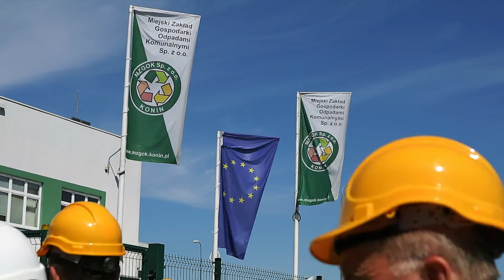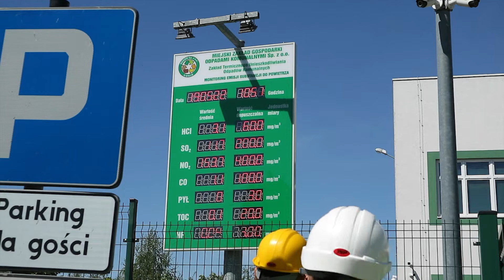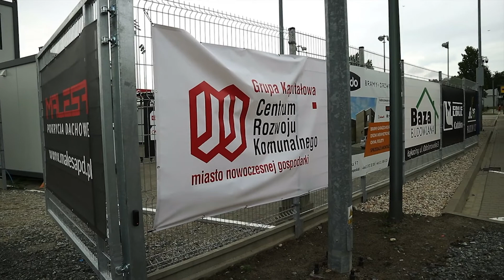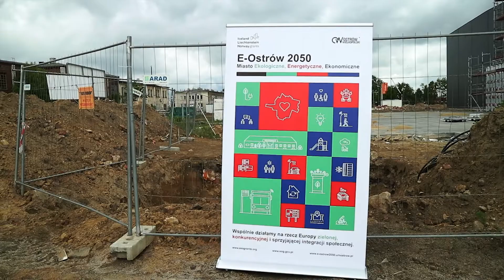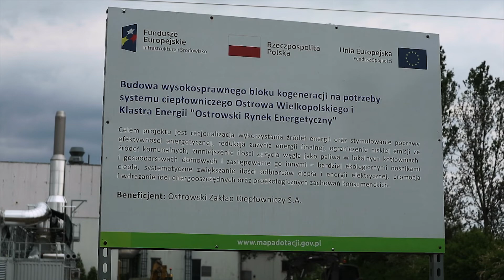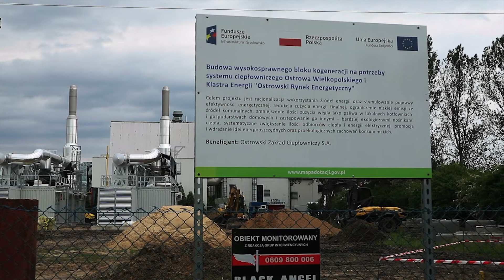Wiadomości Komunalne maj 2022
Co wydarzyło się w ostrowskiej gospodarce komunalnej w maju?
Zapraszamy serdecznie do obejrzenia najnowszego wydania Wiadomości Komunalnych, a w nich:

Grupa Kapitałowa Centrum Rozwoju Komunalnego zaprosiła na wyjazd studyjny do Zakładu Termicznego Unieszkodliwiania Odpadów w Koninie. W wyjeździe udział wzięli przedstawiciele spółek komunalnych, klubów radnych przy Radzie Miasta Ostrowa Wielkopolskiego, a także członkowie Rad Osiedli.

Dobiegają końca prace przy budowie kolejnych bloków w ramach Ostrowskiego Przyjaznego Programu „dla systematycznych” przy ul. Klasztornej 20A i Klasztornej 20B w Ostrowie Wielkopolskim. W najbliższym czasie kolejne 32 rodziny odbiorą klucze do swoich nowych upragnionych mieszkań.

W tym roku pierwszy raz po pandemicznej przerwie obył się tradycyjny objazd ostrowskich inwestycji miejskich. Prezydent Beata Klimek wraz z dwoma wiceprezydentami wybrała się z mieszkańcami na przejażdżkę autobusami MZK po mieście. Na trasie był Stadion Miejski, strefa inwestycyjna przy ulicy Wrocławskiej, nowe przedszkole przy ulicy Staroprzygodzkiej oraz Centrum Treningowo - Szkoleniowe "Za Parowozownią” a także dziesiątki innych inwestycji, wsród których znalazły się również  inwestycje spółek komunalnych.

Już jesienią tego roku ruszą dwa nowoczesne gazowe silniki kogeneracyjne wytwarzające jednocześnie ciepło i prąd. To kolejna inwestycja Ostrowskiego Zakładu Ciepłowniczego, finansowana ze środków unijnych przez Narodowy Fundusz Środowiska i Gospodarki Wodnej w Poznaniu.